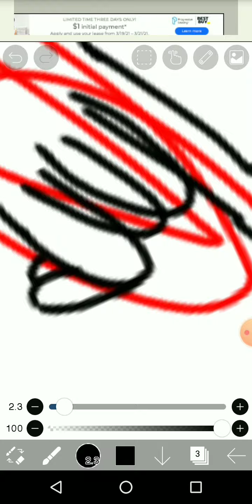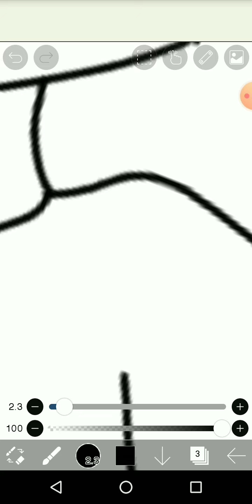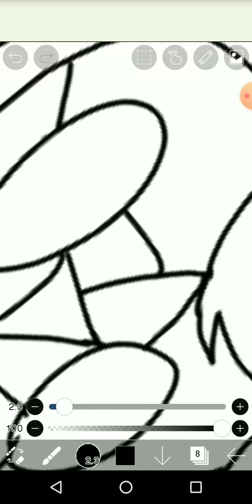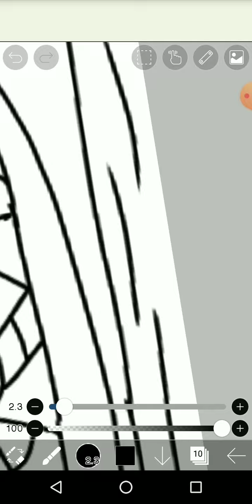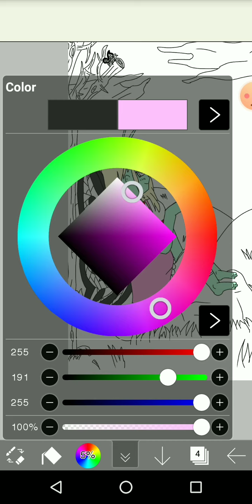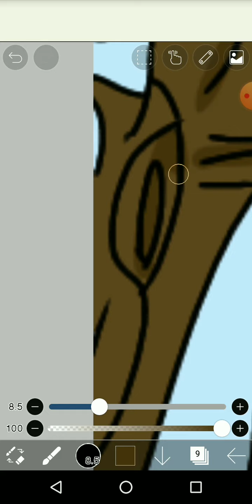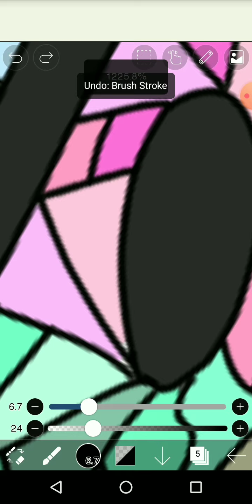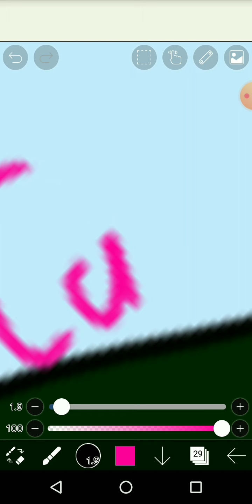Fairy Secret | Speedpaint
I'm back, and with better skills.